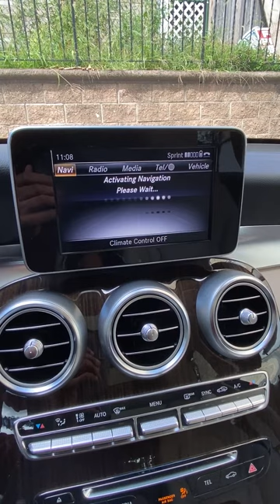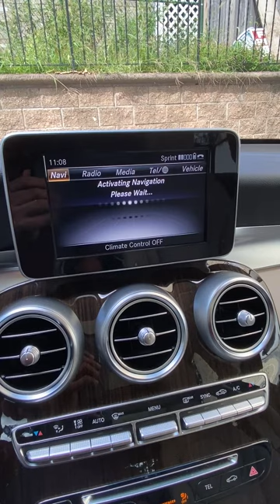2018 Mercedes GLC navigation SD version 11 from Amazon $44. Will it work???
Testing out a Mercedes navigation card I got off Amazon. ￼
Worked out great I was able to get the navigation up and running in less than two minutes.